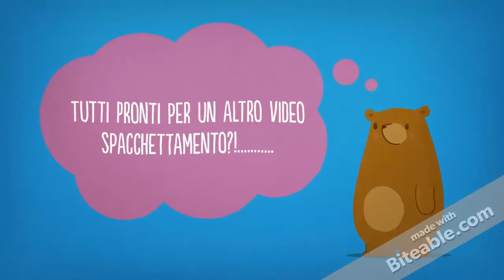SPACCHETTIAMO INSIEME LE COLLABORAZIONI AMAZON#30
Ciao Ragazze!
Nuovo video Spacchettamento!
Pollice in sú se il video é piaciuto!